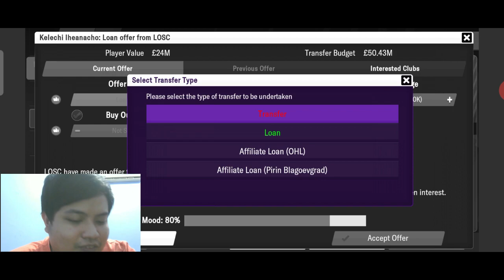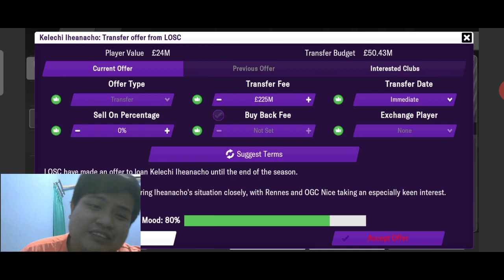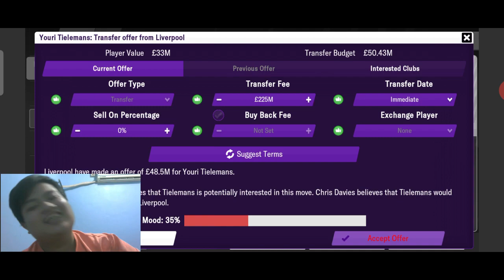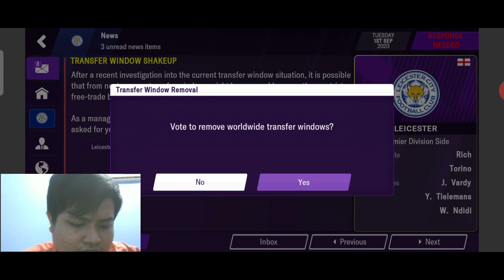Harus Nonton! Cara Transfer Bug Di Football Manager 21